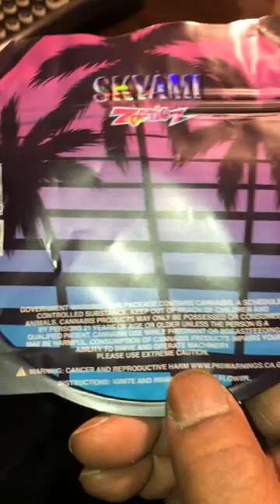Exclusive SKYAMI ZOOTIEZ